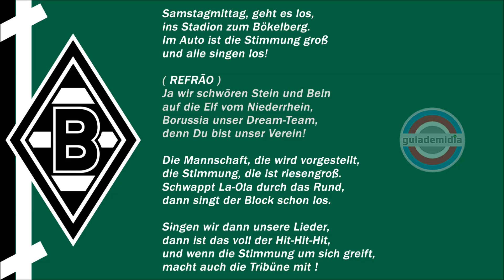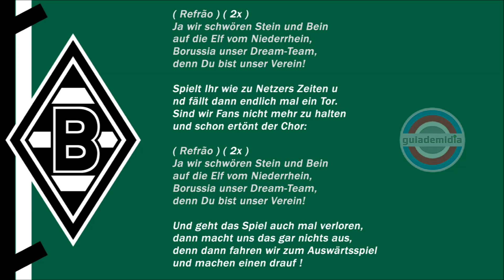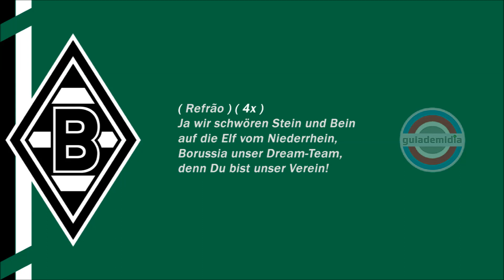Hino do Borussia Mönchengladbach ( Alemanha )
Hino Oficial do Borussia Mönchengladbach da cidade de Mönchengladbach, Renânia do Norte-Vestfália, Alemanha.
O Borussia VfL 1900 Mönchengladbach eV  também é conhecido como Borussia Mönchengladbach, Mönchengladbach ou Gladbach.

Os Potros foram fundados em 1 de agosto de 1900

O B. Mönchengladbach mantém rivalidade com:
- Bayer Leverkusen
- Fortuna Düsseldorf
- Borussia Dortmund